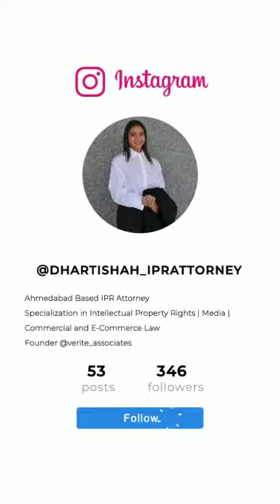Being an author, you should know about the moral rights by taking the credit.